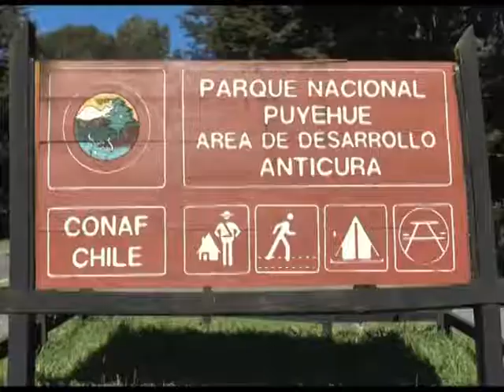NOTA ANTICURA INET